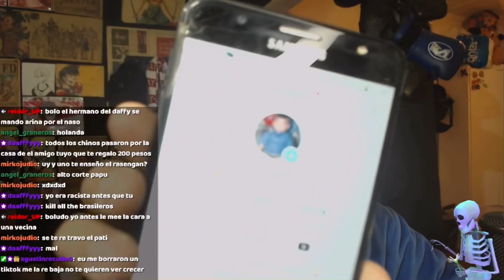¿Lo pueden ver? 👁👁